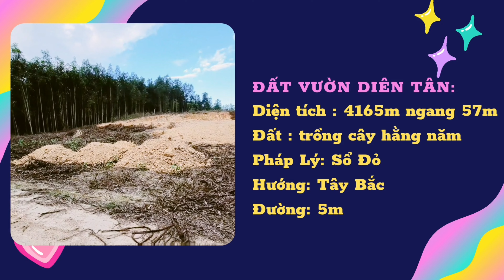Bán Đất Diên Khánh Khánh Hòa|Đất Vườn Xã Diên Tân Giá Rẻ|Nha Trang Nhà Đất Khánh Hòa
Bán đất diên khánh khánh: hoà
Diện Tích :4.166M2 ĐẤT DIÊN TÂN GẦN DÂN CƯ, ĐƯỜNG BÊ TÔNG BÁM ĐẤT -TÁCH ĐC 2 LÔ
DT : 4166m2 (BHK)Giá chỉ: 450k/m2 (bớt lộc thiện chí)
Tách được 2 lô cực đẹp
Đường hiện trạng : bê tông 5m
Vị trí : Nằm gần Nhà Nhờ Diên Tân, cách khu dân cư chỉ 500m, đường bê tông vào tới đất, đất bằng phẳng có sẵn vườn keo …

Team_Newsky79
SẢN PHẨM TƯƠNG TỰ:

Nếu Quý Anh Chị Thấy Video Này Hay Và Bổ Ích Hãy Like Và Subscribe Kênh " Nha Trang Nhà Đất Khánh Hòa" Để Có Thể Nhận Được Những Cơ Hội Đầu Tư Tốt Nhất Thị Trường:

KẾT NỐI CỘNG ĐỒNG :
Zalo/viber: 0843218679